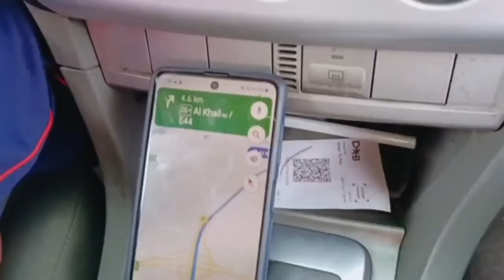Aj Cricket Khelnay Gay Or Ye Drama Ho Gaya🔥🙀||Cricket Ka Liya Bhut Lamba Safar Kia🚗Vlog Part 1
Aj Cricket Khelnay Gaya Or Ye Drama Ho Gaya🔥🙀||Cricket Ka Liya Bhut Lamba Safar Kia🚗Vlog
aj cricket khelnay Gaya or ya drama ho gia#cricket ka liya bhut lamba safar kia#awaisabbasi

Awais Abbasi vlogs
Abbasi playing cricket
viral video
Awais Abbasi match khelnay ga
match enjoy Kiya
travel enjoy Kiya
Awais Abbasi daily routine
awaisabbasi videos

Awais Abbasi
From:- Murree(Pakistan)awaisabbasivlogs